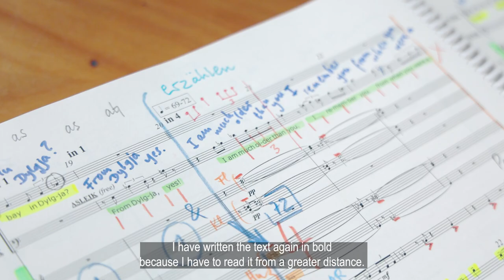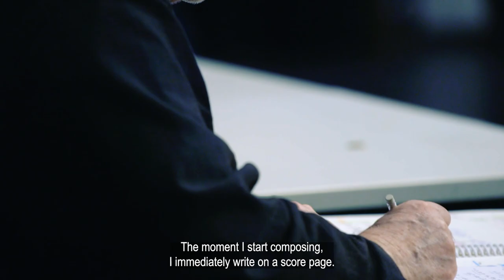How a composer works: PETER EÖTVÖS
"All my scores are multicolored."
Peter Eötvös is one of the most influential personalities in the music of our time. With the world premiere of SLEEPLESS on November 28, he will celebrate his 13th operatic work with us. Here he gives an intimate insight into his working methods as a composer.

"Meine Partituren sind alle bunt."
Peter Eötvös zählt zu den prägendsten Persönlichkeiten der Musik unserer Zeit. Mit der Uraufführung von SLEEPLESS feiert er am 28. November 2021 sein 13. Opernwerk. Hier gibt er einen intimen Einblick in seine Arbeitsweise als Komponist.